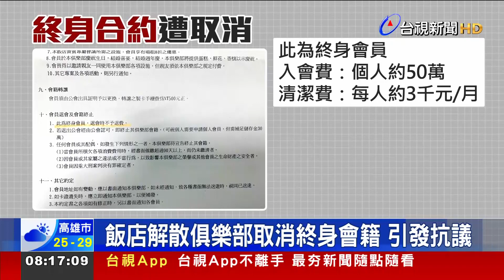飯店解散俱樂部取消終身會籍 引發抗議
高雄知名飯店受疫情影響，宣布解散俱樂部，卻引發終身會員不滿，集體抗議，會員指出當初簽訂合約曾經收取約五十萬元的入會費，以保障終身權益，沒想到被突然解約，入會費還沒辦法全額退費。